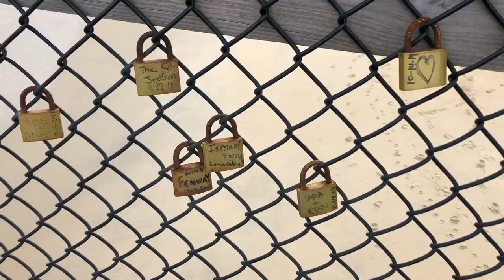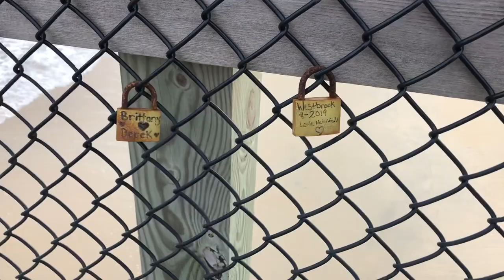Padlock Tradition on Fishing Pier in Ocean City Maryland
Hundreds of padlocks with loved ones’ initials from the past century line the historic fishing pier at the inlet of Ocean City Maryland.